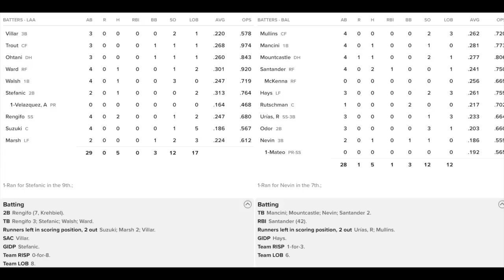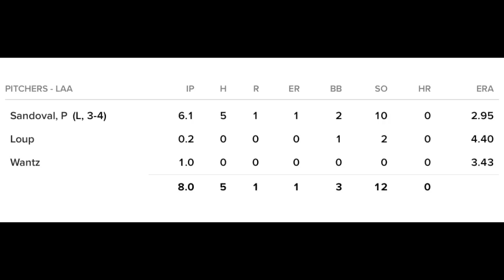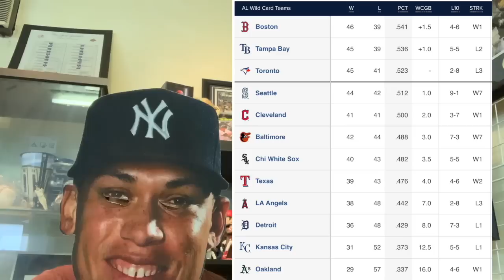エンゼルス ３連敗💦 大谷翔平にチャンスで回らず点取れぬ💦 ステファニック頭部死球も紳士的対応で乱闘回避😅 エンゼルス高めのボール球を振り過ぎ問題💦 アデルHR‼️ ヤンキースサヨナラ負け😓